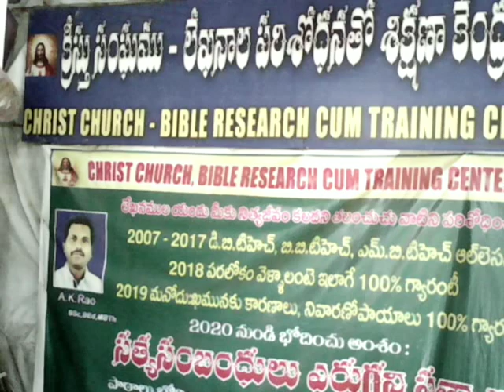సమ్సోను - దేవుని కోణములో